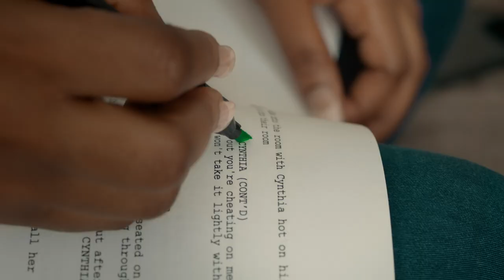GLO - NIN (Igbo)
- Pia *109*NIN#

- Kpoo 109

- Ziga NIN gi ka SMS gaa 109

Also Dial *346# to retrieve your NIN number.

To register for a NIN, visit a Gloworld outlet near you.